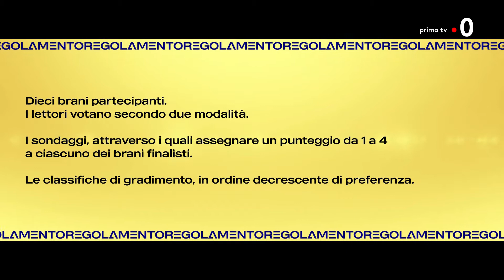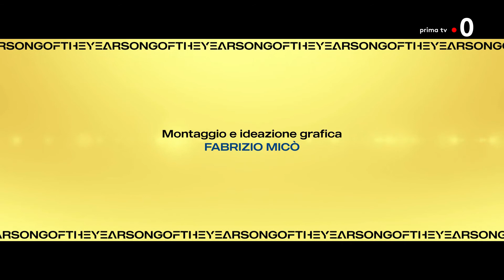XIISongoftheYear - Finale (Anteprima)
Torna l'appuntamento con Song of the Year, il contest di fine anno in cui cerchiamo di eleggere qual è stata la Canzone dell'Anno per eccellenza. Dieci brani partecipano alla Finale per la conquista del titolo.

Ordina i dieci brani finalisti secondo la tua preferenza:

- Boomdabash feat. Alessandra Amoroso - Karaoke
- Ana Mena feat. Rocco Hunt - A un passo dalla luna
- Fedez - Bella storia
- Mahmood - Rapide
- Diodato - Fai rumore
- Francesco Gabbani - Viceversa
- Fred De Palma feat. Anitta - Paloma
- Gaia - Chega
- Levante - Tikibombom